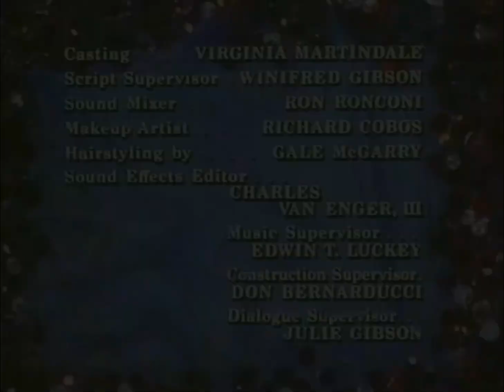Family Affair Open/Close (1969)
From Number One Boy